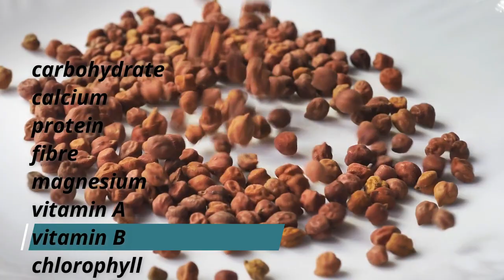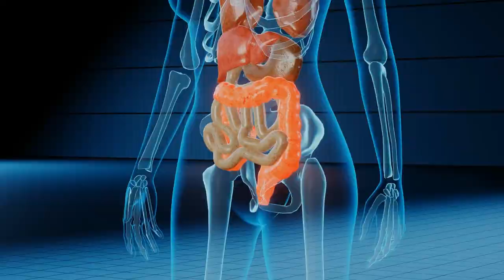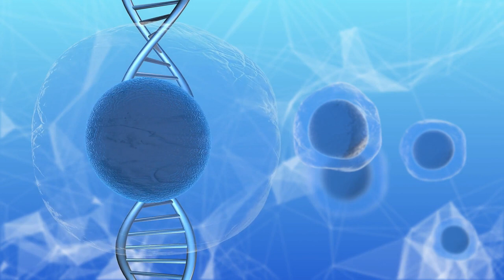युद्ध के समय और बीच मे ये खाते थे बड़े बड़े योद्धा सैनिक|by curiosity rdb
Naye gud ke gun?  गुड़ के गुण?)
 Purane gud ke gun? (पुराने गुड़ के गुण?)
 Purana gud kin ke liye achcha hai? (पुराना गुड़ किन के लिए अच्छा है?)
 Vata,Pitta,Kapha ke rogon mein gud ka prayog kaise kar sakte hai?
gud aur chana khane se kya hota hai
gud aur chana khane ke fayde
gud aur chana ki dal ki puri

Curiosity rdb | curiosity rub | CURIOSITY RDB